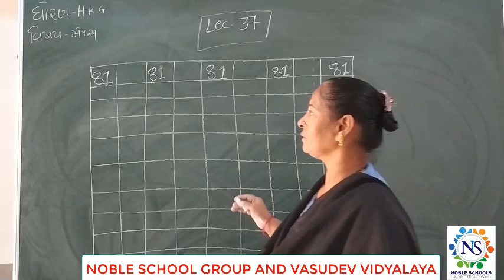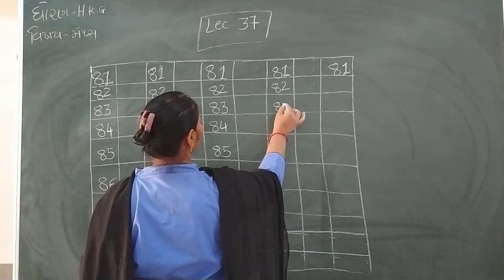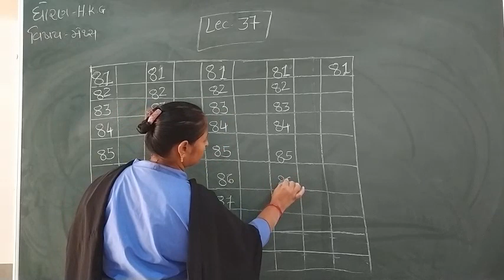Standard - H.K.G Maths Semester -2 Lecture - 37.1 By Raxitamadam